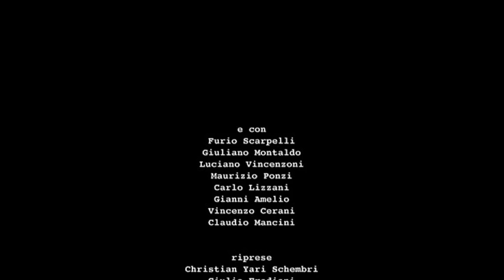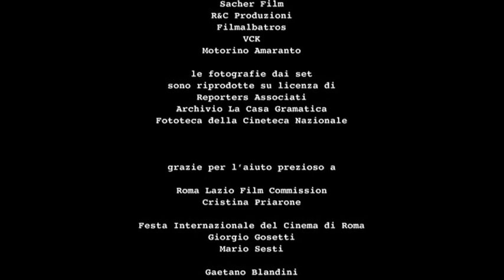Voi siete qui - film directed by Francesco Matera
main theme for harmonica and piano